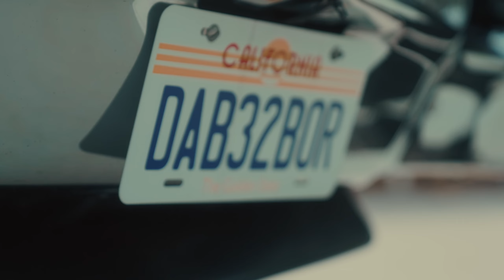Shubh - Cheques (Official Music Video)